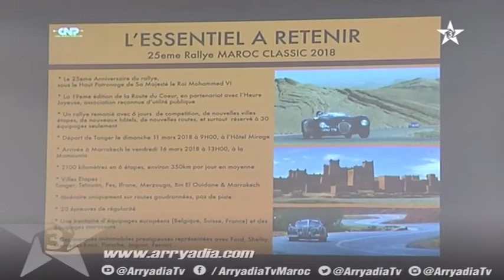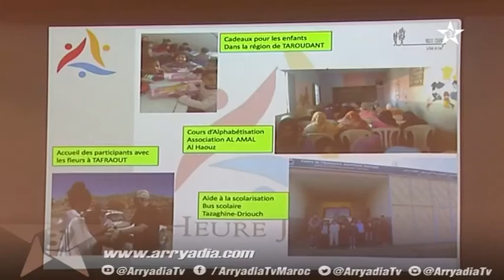ربورطاج الرياضية| نظمت بأحد فنادق الدار البيضاء ندوة صحفية سلط من خلالها الضوء على منافسات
ربورطاج الرياضية| نظمت بأحد فنادق الدار البيضاء ندوة صحفية سلط من خلالها الضوء على منافسات النسخة الخامسة والعشرين من RALLYE MAROC CLASSIQUE والذي ينظم للمرة الثانية على التوالي تحت الرعاية السامية لصاحب الجلالة الملك محمد السادس نصره الله الرالي الذي سينطلق يوم العاشر من مارس المقبل من مدينة طنجة.

قناة الرياضية | حصريــــــــاً

قناة الرياضية قناة موضوعاتية تتمحور برامجها أساساً حول مختلف أنواع الرياضة، في المغرب و خارجه. تبث تغطيات رياضية وطنية و دولية المستجيبة لانتصارات الجمهور الواسع. تهدف الرياضية أن تكون أول قناة للرياضة بالمغرب.